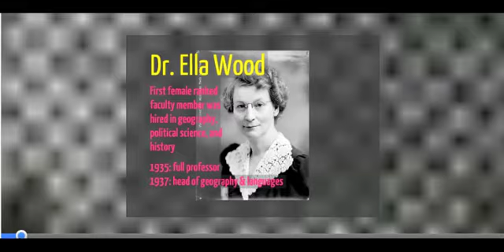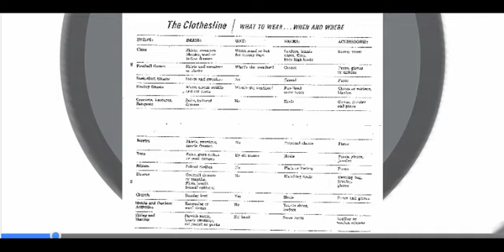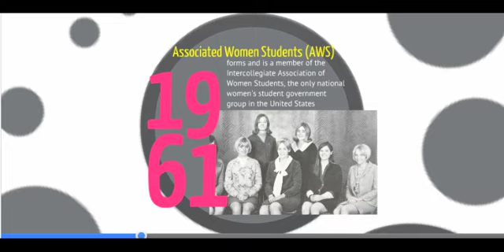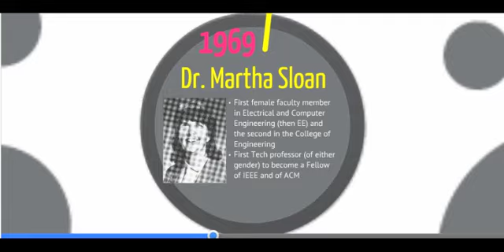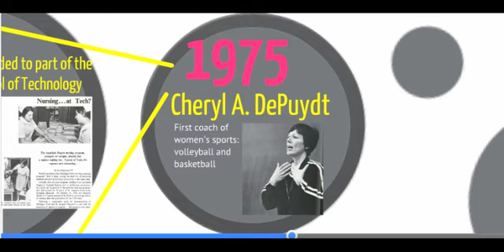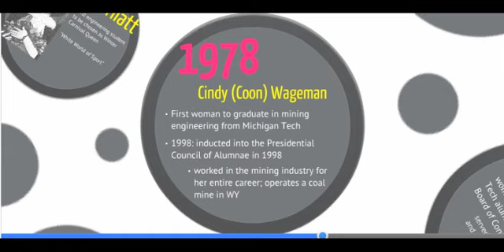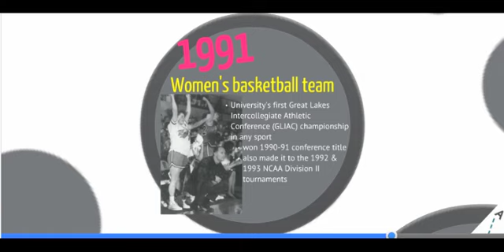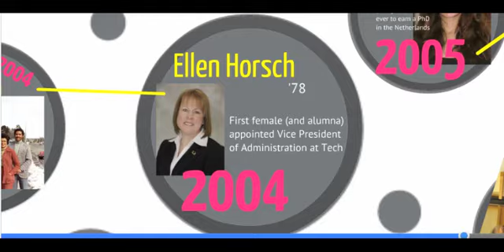Women of Michigan Technological University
Take a look at some of our university history, and learn more about the amazing women who have attended Michigan Tech.